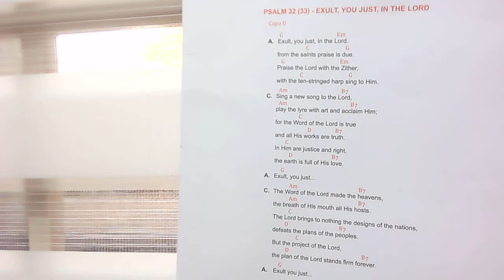Neocatechumenal way song, Exult You Just In The Lord {Psalm 33( 34) .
This song is used and sung in the church  celebration only.